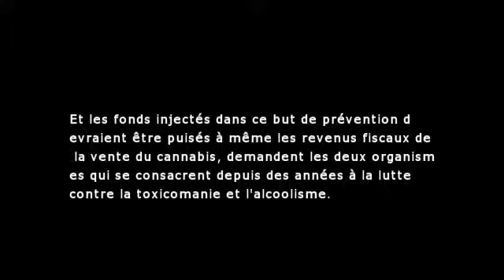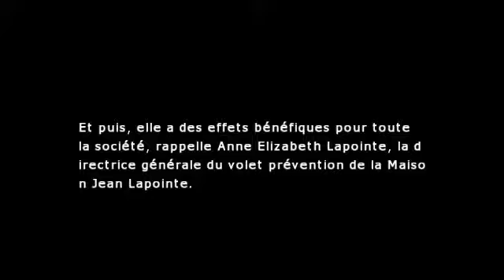Cannabis la condition à la légalisation, c'est la prévention, dit Jean Lapointe